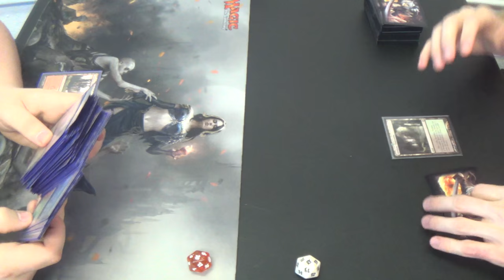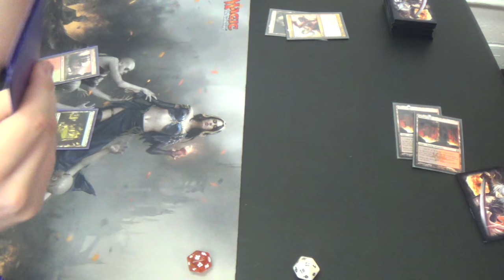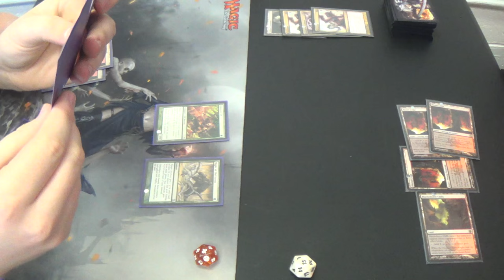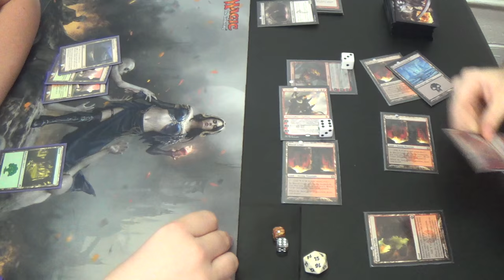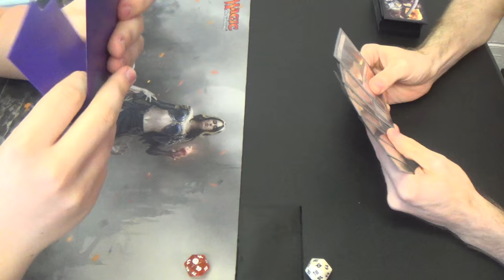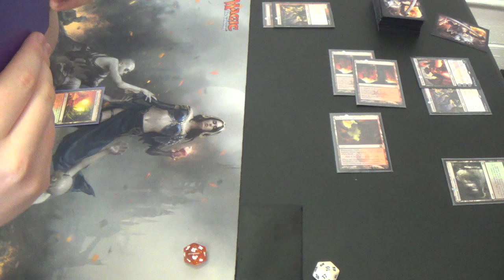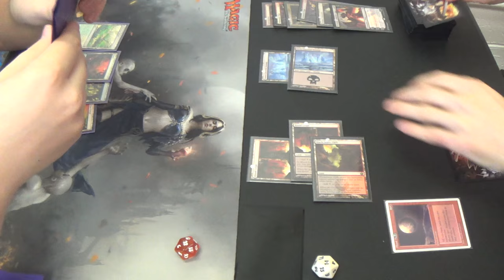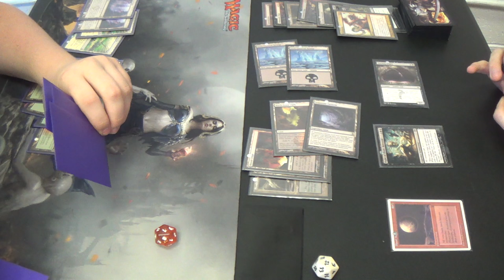Modern Magic — Gruul Infect vs. Rakdos Moon Walkers — Rematch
Different pilot, but the same ol' deck. Time to take advantage os those Sudden Skocks that I added. (^-^)

Here's the current list, counting borrowed cards:
Creatures (5)
4 Gurmag Angler
1 Olivia Vodaren
Enchantments (2)
2 Blood Moon
Instants (17)
4 Dismember
4 Kolaghan's Command
4 Lightning Bolt
2 Sudden Shock
3 Terminate
Planeswalker (5)
1 Chandra, Pyromaster
1 Koth of the Hammer
1 Liliana of the Dark Realms
1 Ob Nixilis, Reignited
1 Sarkhan the Dragonspeaker
Sorceries (6)
2 Anger of the Gods
4 Inquisition of Kozilek
Lands (25)
2 Blackcleave Cliffs
4 Blood Crypt
4 Bloodstained Mire
1 Gemstone Cavern
1 Lavaclaw Reaches
1 Mountain
2 Polluted Delta
7 Snow-Covered Swamp
3 Verdant Catacombs
Sideboard (15)
1 Grim Lavamancer
2 Fulminator Mage
1 Night of Souls' Betrayal
3 Nihil Spellbomb
4 Rakdos Charm
1 Shatterstorm
2 Sun Droplet
1 Vandalblast

Thanks to our patrons:
BasicSwamp
Vladictus